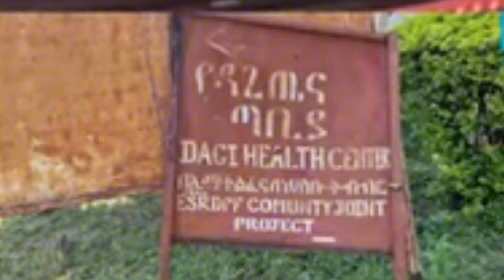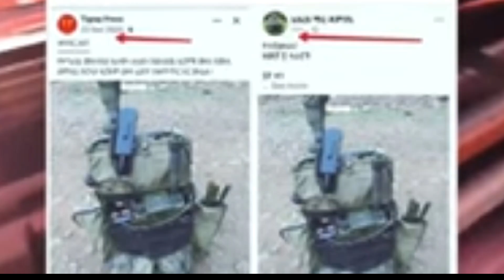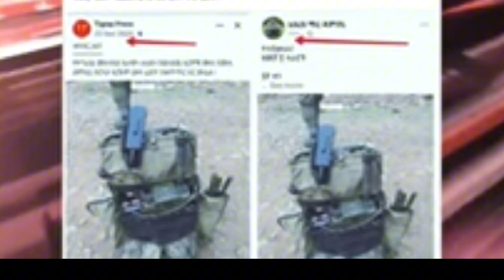ዳንኤል ክብረት ፋኖን ተራራዉ አልደብቅ አላችሁ ወይ?!! /fetan media|feta daily|abel berhanu|ethiopian news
ይህ ወቅታዊ መረጃዎች በየእለቱ ወደተመልካቾቻችን የምናደርስበት ፈጣን ሚዲያ የዩትዩብ ገፃችን ነዉ። በየእለቱ ትኩስ፣ ወቅታዊና ፈጣን መረጃዎች እንዲደርሷችሁ ቻናላችንን ሰብስክራይብ በማድረግ ቤተሰብ ይሁኑ።